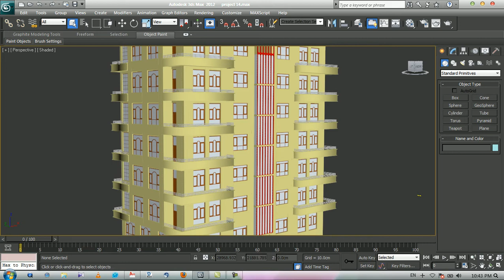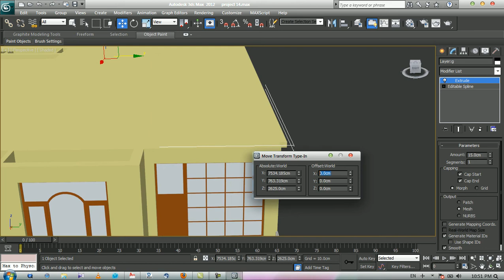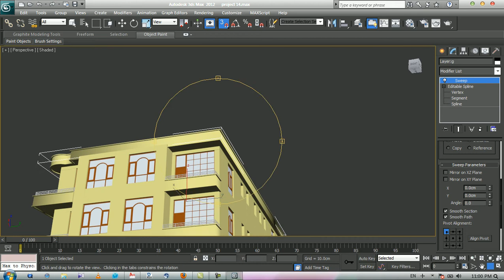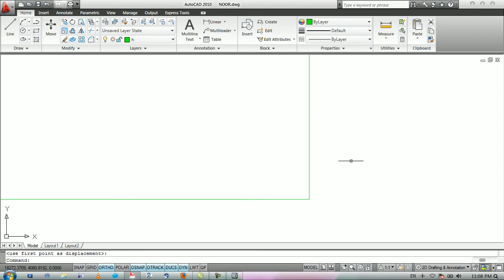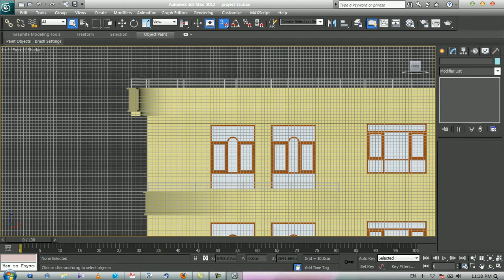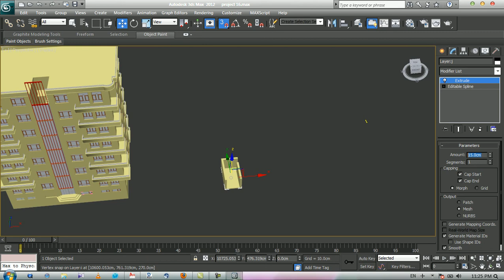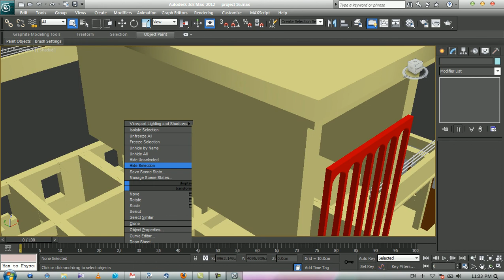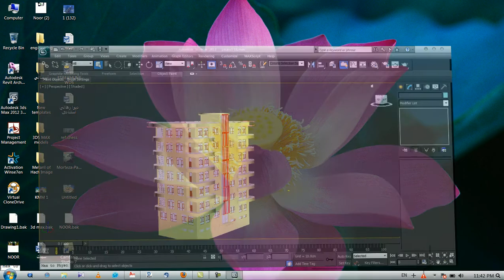3D Max Learning Part 20 آموزش ویرایش سه بعدی (3 دی مکس)